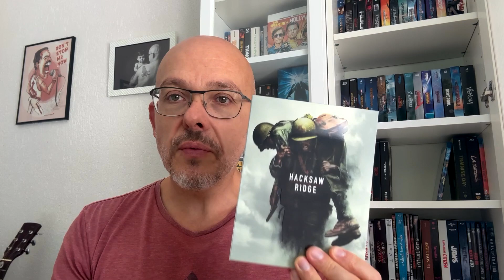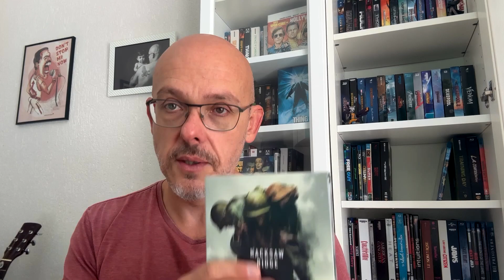MEL GIBSON - Portrait d'un grand Réalisateur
Mel Gibson est l'un des meilleurs acteurs/réalisateurs américains avec Clint Eastwood et Woody Allen, portrait d'un Géant avant la sortie de son dernier film "Vol à haut risque" avec Mark Wahlberg.